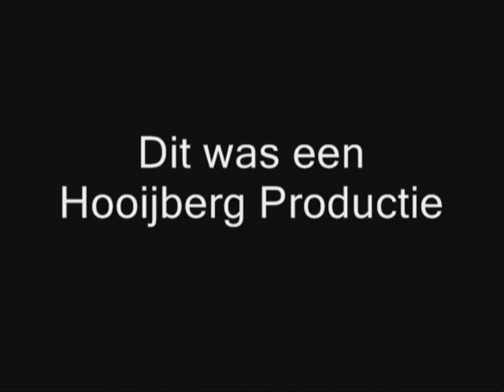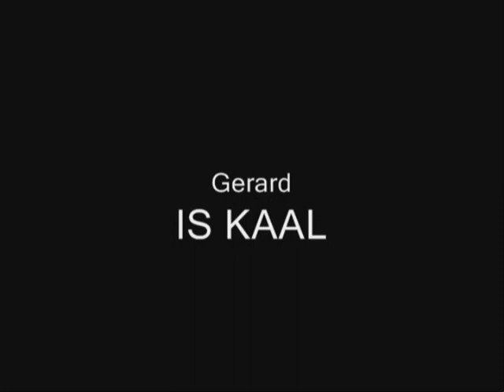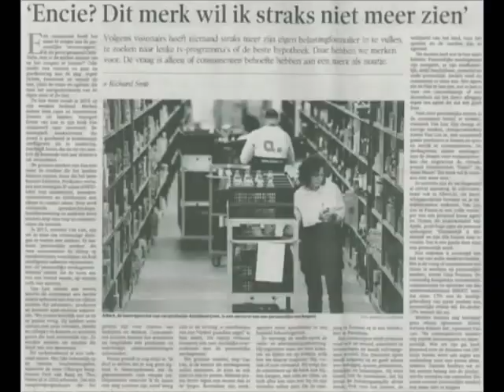3a the movie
Een hooijberg productie. Lego is allesssss.

Klassentoernooi 2007